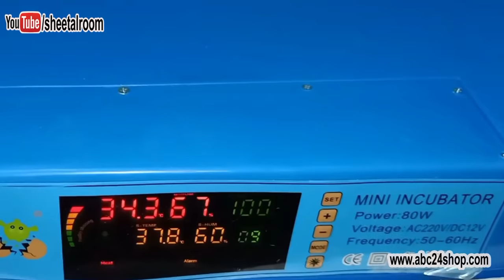AC DC Full Auto Egg Incubator | হাঁস মুরগীর ডিম ফোটানো ইনকিউবেটর মেশিন || 128 192 256 Egg Incubator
▶️দোকান/শো-রুম:
♦️প্রধান শাখাঃ

♦️নবাবপুর শাখাঃ
🇧🇩মধুমতি এ্যাগ্রো এন্ড ইলেকট্রনিক্স 🇧🇩
📌১-২নং দোকান (২য় তলা), এইচটি ইলেকট্রিক মার্কেট, চাঁদপুর টাওয়ার, নবাবপুর রোড, নবাবপুর, ঢাকা।
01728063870 (WhatsApp), 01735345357, 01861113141 (imo) - সকাল ১০টা থেকে সন্ধ্যা ৭টার মধ্যে কল করুন।

♦️ Full Auto AC/DC Ready China Egg Incubator Price:
✔ 112/118 Egg Full Auto AC/DC China Incubator : 10590/- to 11590/-

 ইনকিউবেটর বিবরণঃ
* টার্কি, হাস-মুরগী সহ সকল ধরনের পাখির ডিম ফোটানো যাবে।
* Ac/Dc সুবিধা অর্থাৎ বিদ্যুতের পাশাপাশি ১২ ভোল্ট বেটারি দিয়েও চালাতে পারবেন।
* বিদ্যুৎ চলেগেলে অটোমেটিক বেটারি থেকে পাওয়ার নিবে অর্থ্যাৎ আইপিএস এর মতই অটো লাইন পরিবর্তন হবে।
* সোলার দিয়েও চালানোর সুবিধা।
* ফাইবার ফুডগ্রেড ভার্জিন প্লাস্টিক বডি।
* অটো টার্নিং সুবিধা রয়েছে যা নির্দিষ্ট সময় পরপর ডিম টার্নিং করবে।
* ৮০ ওয়াড হিটার ব্যবহৃত হয় বিধায় বিদ্যুৎ খরচ খুবই কম।
* একাধিক ফ্যান ব্যবহার করা হয়েছে বিধায় সকল স্থানে সমানভাবে তাপ বিরাজ করে।
* অটোমেটিক আদ্রতা নিয়ন্ত্রন করে।
* তাপমাত্রা, আদ্রতা, টার্নিং অটোমেটিক নিয়ন্ত্রণ হয় বিধায় ৯৮% পর্যন্ত ডিম থেকে সুস্থ্য বাচ্চা ফুটে বের হয়।
* পরিচালনা পদ্ধতী খুবই সহজ বিধায় সকল বয়সের ছেলে/মেয়ে ইনকিউবেটরটি পরিচালনা করতে পারবে।

Specifications
    Temperature control range: -50 ℃ -110 ℃
    Temperature measurement accuracy: 0.1 ℃
    Temperature input: one channel 20A relay